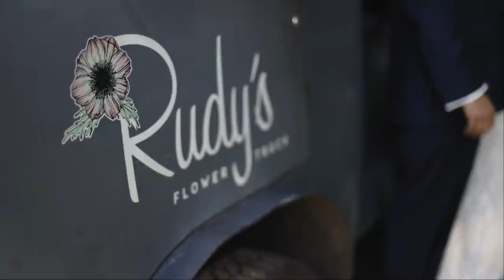Our Wedding Day || Brian & Shannon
Share in our special day through this video that captured all of the details, emotions, and moments of our wedding day - June 13, 2020.  We hosted a small gathering of close friends and family for an outdoor wedding.  Our reception was held in a historic building with vintage charm. The entire thing was a dream and day we will never forget, thanks to our wonderful videographer

NEW Christmas Channel!  The Cozy Christmas Cottage
Check it out HERE: @TheCozyChristmasCottage

Enjoy creating? Our group has so much fun! Join us by clicking here: